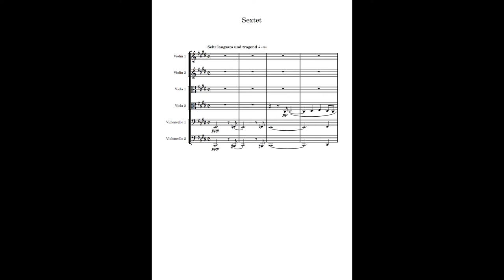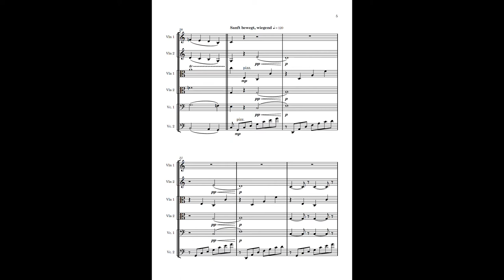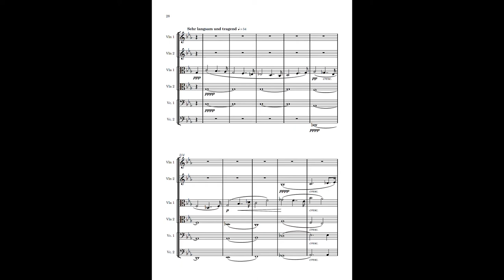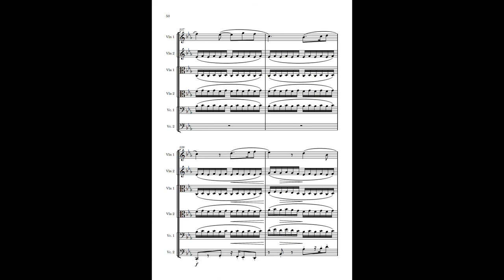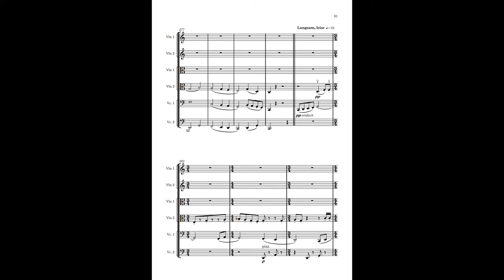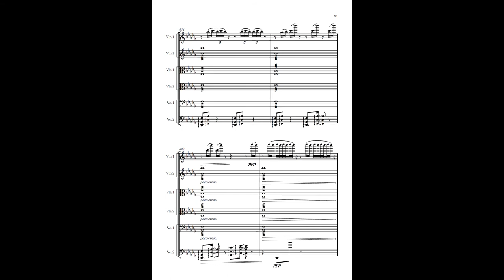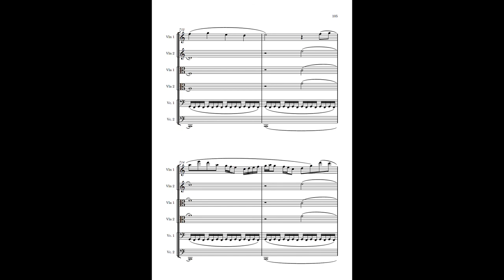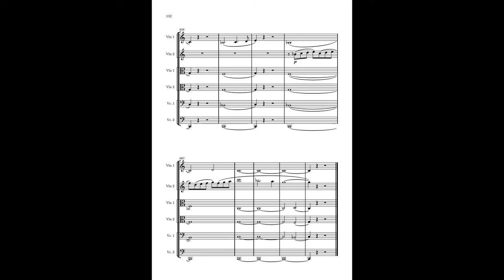Sextet for Strings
00:00 First Part
08:08 Second Part (Scherzo)
15:45 Third Part (Passacaglia)
24:44 Fourth Part

The Sextet for string ensemble is a piece I composed between July 2019 and August 2020.

While there is no program bound to the piece, it can be divided into four parts which are distinct in musical material and mood.

The first part opens with a gloomy prelude that presents the main motif of the work. The piece then escapes into a faster, lighter section and takes another take on the motif. Losing itself in new musical phrases, the part finds back to a soft conclusion.

The second part takes the listener into a melancholic, romantic ambience. Here, the Violin and Viola intertwine in a tragic duet. This mood, however, is broken up quickly by the start of the buzzing scherzo. It is dominated by a rhythmic motif which is only stopped by a sudden hold, in which the piece is deconstructed into a palette of musical colors, eventually finding back to the buzzing rhythm.

The third part begins with a simple waltz, introducing a more playful, pastoral section. Here, the main motiv is a simple melody, which is repeated multiple times in different rhytmical variations. It is a take on the old passacaglia form, where a single bassline builds the foundation of a whole piece.

The fourth part lastly is a rondo which brings back musical ideas from all other parts. It ends with a variation of the main motif, which has now completely lost its initial gloomy character.

Thank you so much for listening! I would appreciate it very much!